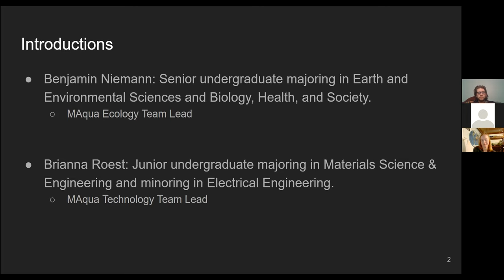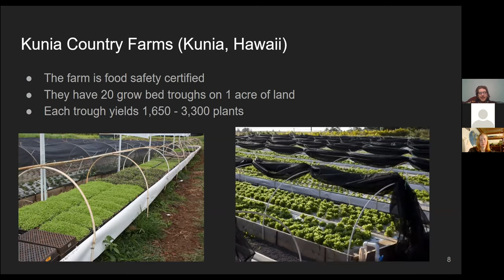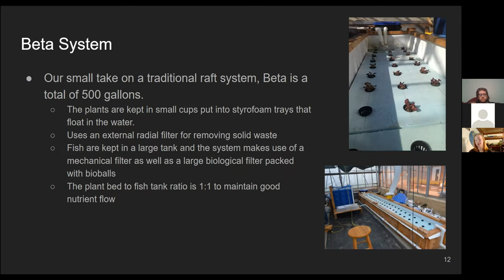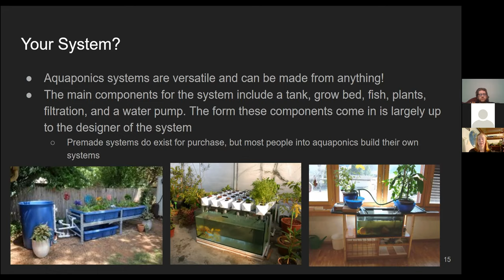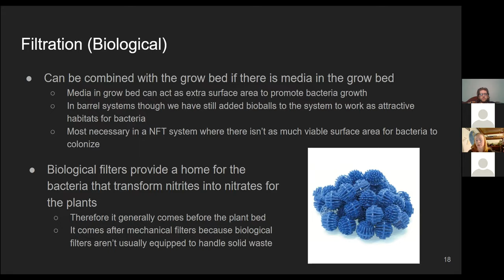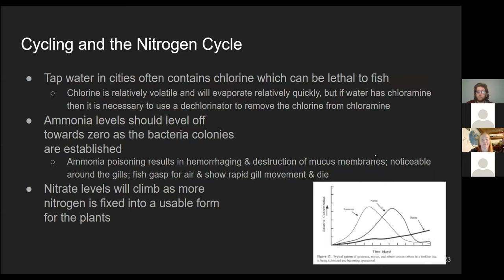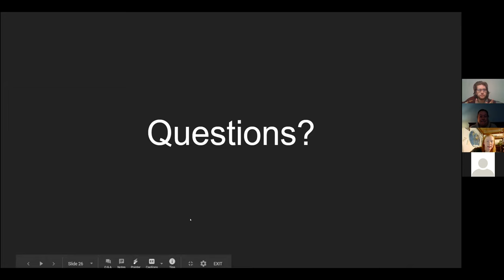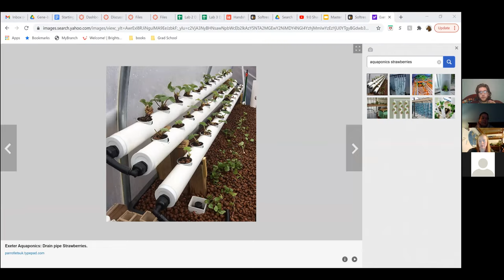Aquaponics with Ben Niemann and Brianna Roest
Ben Niemann and Brianna Roest from Michigan Aquaponics will discuss sustainable food systems related to aquaponics and how to implement a functional aquaponics system.  The field of aquaponics was created through the combination of aquaculture and hydroponics, in which animals and plants live skymiotically in a recirculating system wher water flows in a closed-loop.  This method of faming is an environmentally friendly, natural food-growing technique that not only conserves water, but also negates the need for chemical fertilizers.